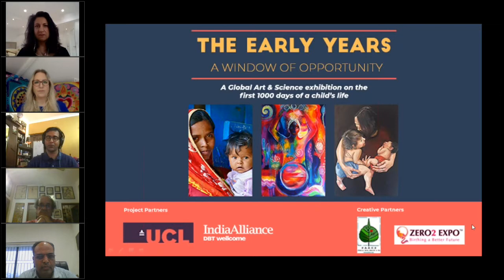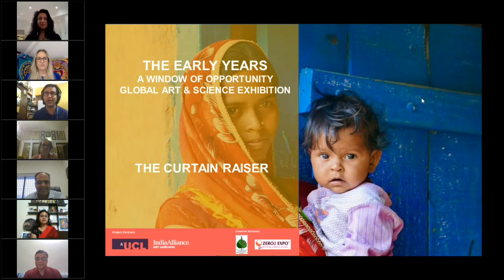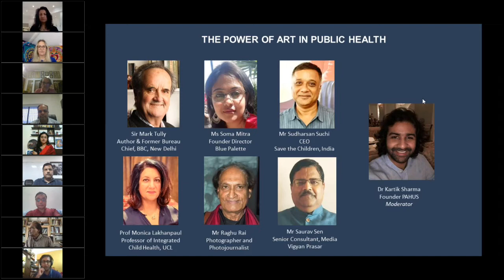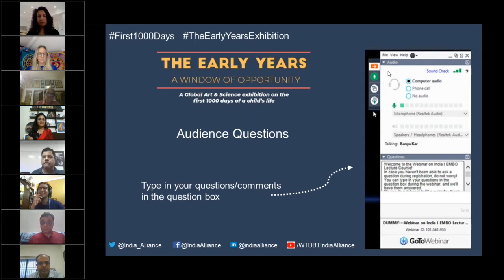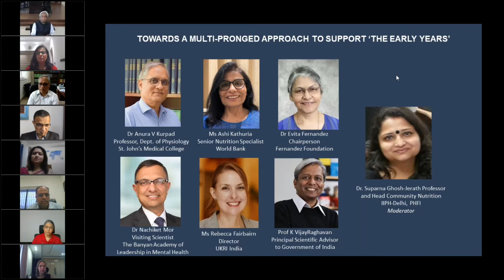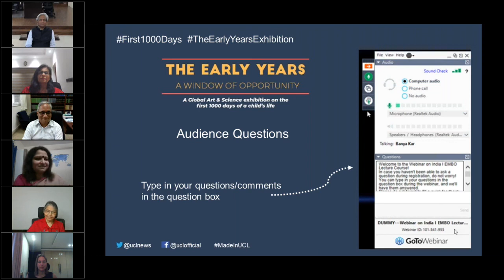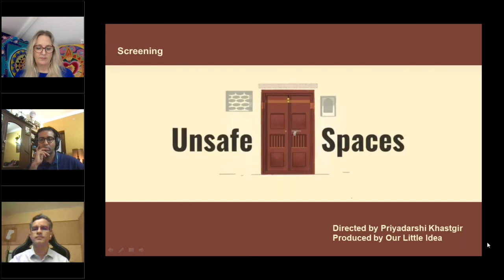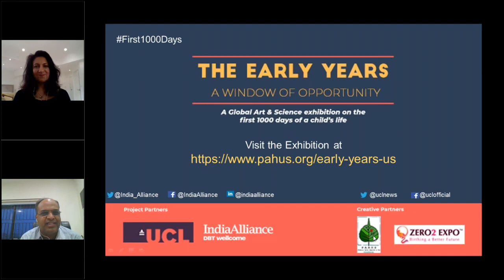The Early Years: A Window of Opportunity | A Global Art & Science Exhibition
On 26th March 2021 UCL and the India Alliance launched a global art and science exhibition for public and policy engagement called The Early Years: A Window of Opportunity. This virtual exhibition aims to raise awareness about child health, especially the formative first 1,000 days, in India and worldwide and will use the arts as a medium for contemplation, action, and change. You can visit the exhibition at

This innovative multidisciplinary exhibition is organised by Professor Monica Lakhanpaul, Professor of Integrated Community Child Health at UCL in partnership with India Alliance with Dr Kartik Sharma, Filmmaker and Founder of Public Arts Health & Us (PAHUS) India as the project co-lead. The virtual exhibition has been curated by Alex Florschutz, Founder of Zero2 Expo, UK.

The exhibition will showcase photographs from the PANChSHEEEL project, (a UCL and Save the Children collaboration), selected artwork from the UK’s Birthing a Better Future Art & Science Exhibition (first launched at the UK Houses of Parliament), creative submissions from Indian rural and urban artists and researchers, and drawings by children from Nagariya Panchela Senior Secondary School and Padli Gujreshwar, Dungarpur on their experiences of the pandemic.

At the launch, the power of art in public health and multi-pronged approaches to support ‘The Early Years’ was explored through panel discussions featuring experts from the fields of science, health, policy and the arts.